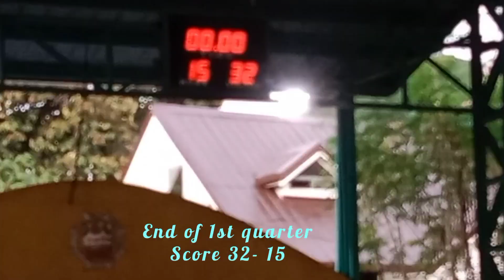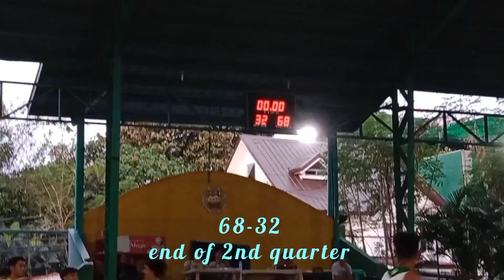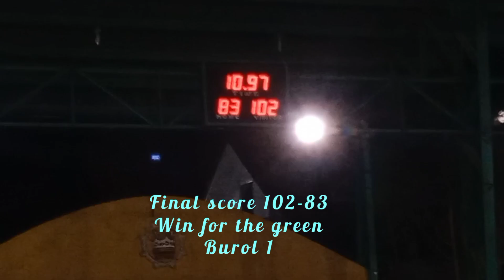SAMPALOC 2 VS BUROL 1///midgets division)///gamehighlights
burol 1 vs sampaloc 2 midgets division

green :burol 1
white: sampaloc 2